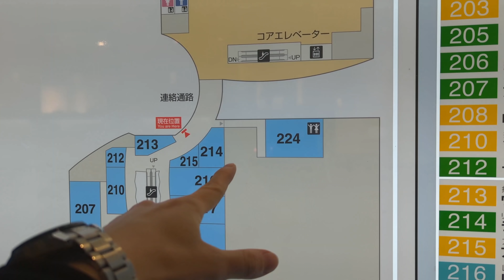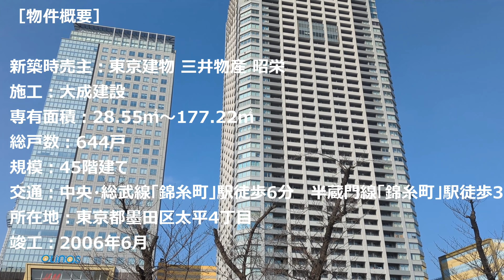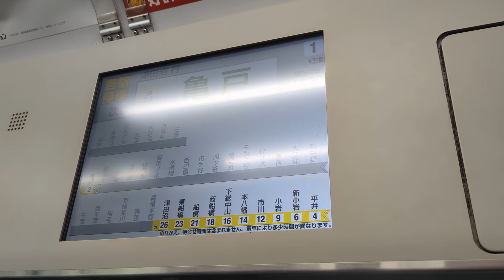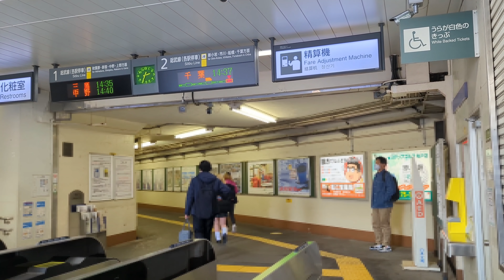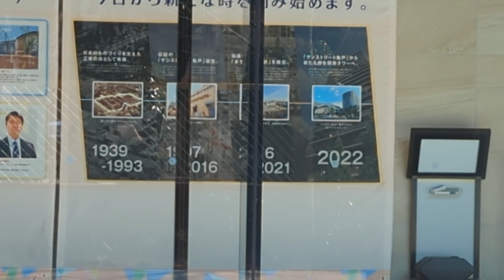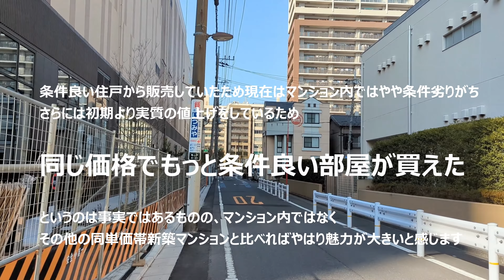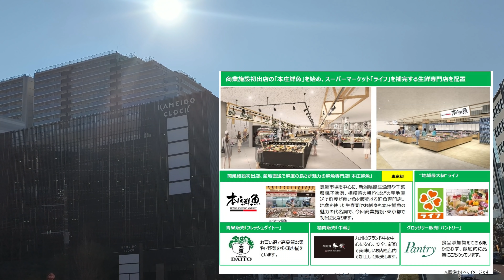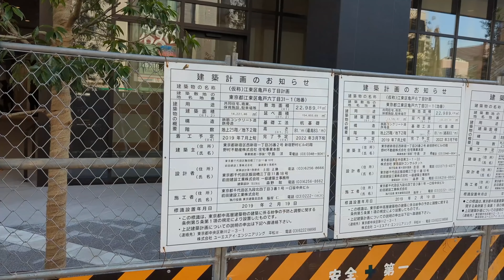プラウドタワー亀戸クロス 竣工後の現地周辺レポート カメイドクロック2022年4月28日オープン予定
関連動画

プラウドタワー亀戸クロス　第一期おすすめ間取り　〜YouTube限定公開〜

関連記事

プラウドタワー亀戸クロス　竣工後の価格と間取り　カメイドクロック 2022年4月28日(木)オープン予定

画像出典：野村不動産プレスリリース資料